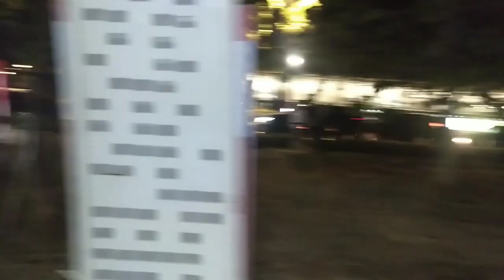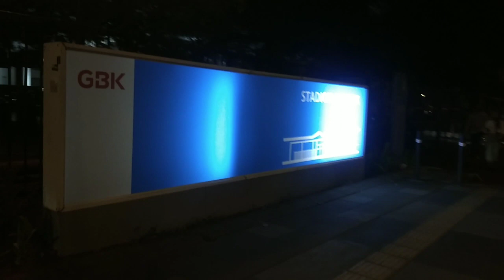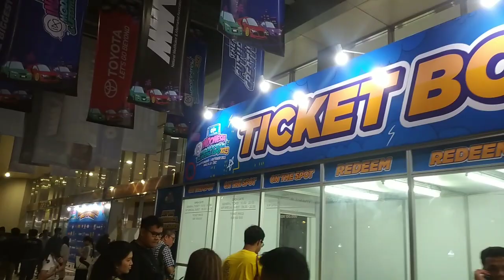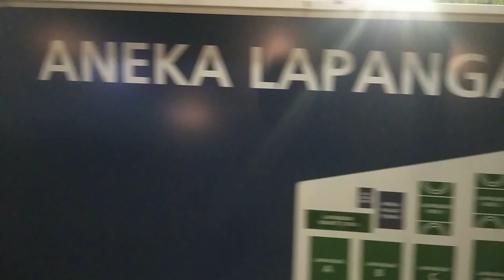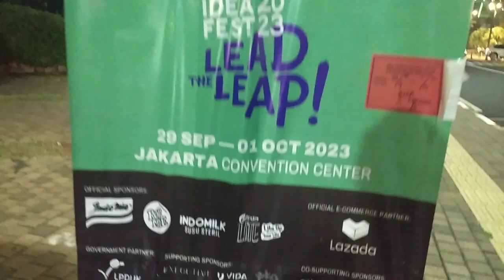Jalan-Jalan Malam Ke Jakarta Convention Center Lihat Event Pameran Tapi? | Traffic Di SPARK Rame